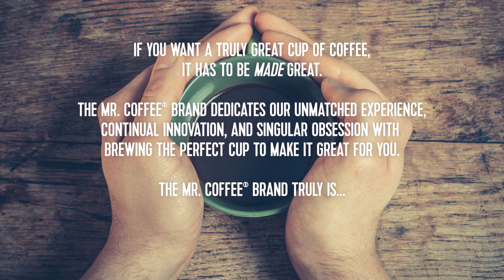Mr. Coffee® Great in the Making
Since 1970  the Mr. Coffee® brand has been doing one thing and one thing only... brewing coffee. No one has served cup after delicious cup to more Americans than us!   We're obsessed with coffee, it’s our thing. It’s what we do. For us, bringing a rich coffee experience into your home is our top priority. Along with coffee makers, we are here to share everything coffee with you.